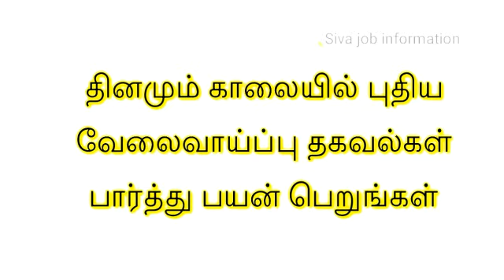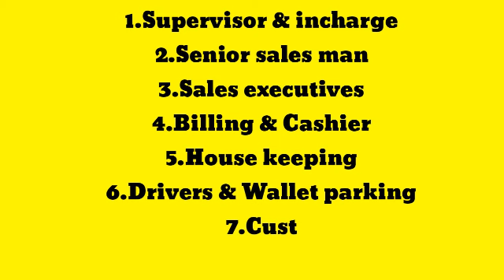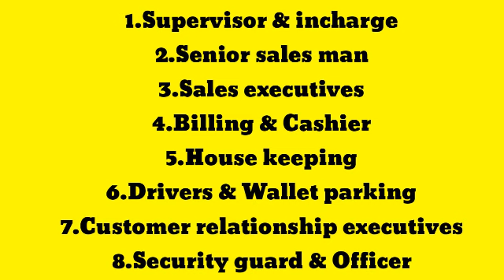Pothys jobs wanted tamil | Tamilnadu pothys jobs | போத்தீஸ் வேலை | FREE ACCOMMODATION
🔰 Welcome to
Siva job information

               நன்றி
🙏 Support my Job channel ☀

...Please 😃Like 💓 Share 💚 Comments now...

வீடியோ பார்க்க "Playlist" சென்று பார்க்கவும்.

வீடியோ முழுவதும் பார்க்கவும் ...
அனைத்து விவரங்களையும் தெரிந்து கொள்ளலாம்...